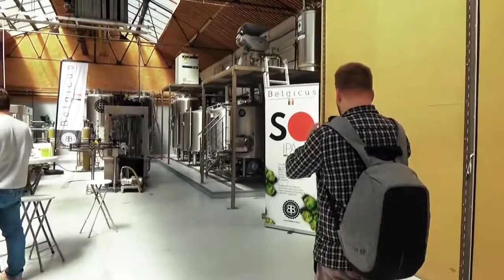La Brasserie Belge: craft in Liège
Michel Collot and Bruno Jacobs co-founded OLLOT co-founder (marketing and sales) Bruno JACOBS co-founder (management and brewer).
Liège

In  the city of Herstal    (small city of Liège)  , Place Coronmeuse 7, 4040 Liège, Belgium